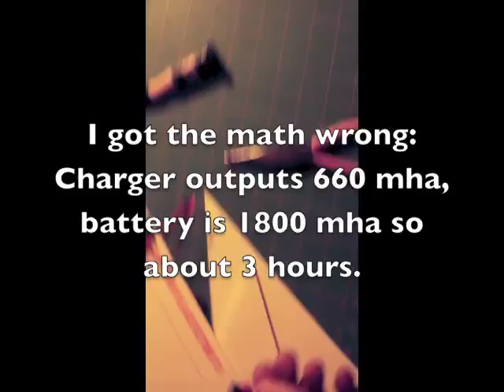5 Charge Batteries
5 Charge Batteries